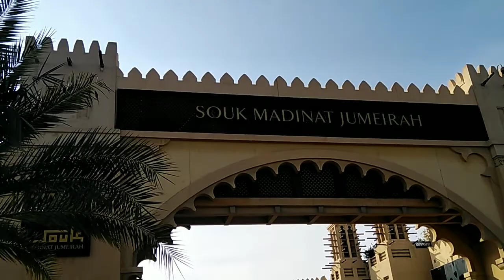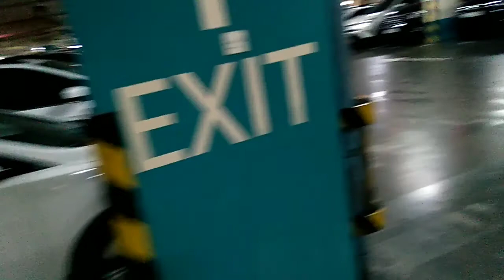Dubai SouQ Mutina Jumeirah Bur Alrab Umm Suqeim Jumeirah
Help help help 🙏🙏🙏🙏🙏🙏🙏🙏🙏🙏🙏🙏
Hi friends mein All Dubai ki video banata hon sirf ap dosto k liay Dubai Marina JBR Beach ⛱️🏖️.